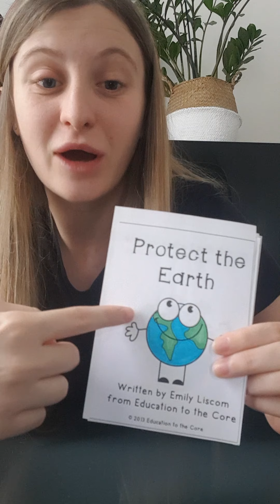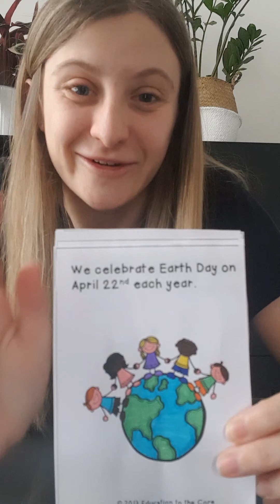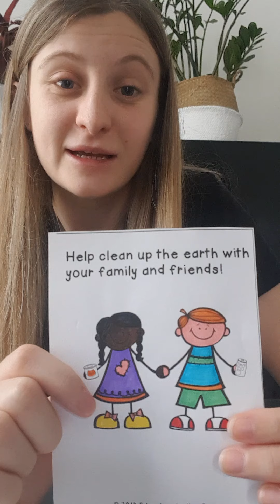Earth Day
For this craft you will need:
A plastic cup, seeds, cotton wool, water.

Earth day explained a little bit then a super easy planting craft:

1. Wet the cotton wool a little bit and place into the plastic cup.
2. Add seeds into the cup and spray with a little bit of water.